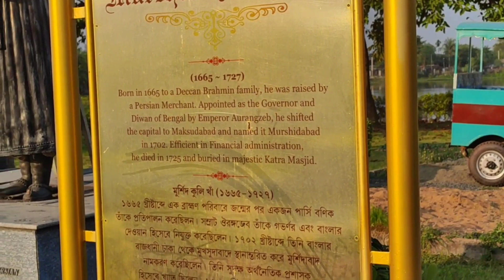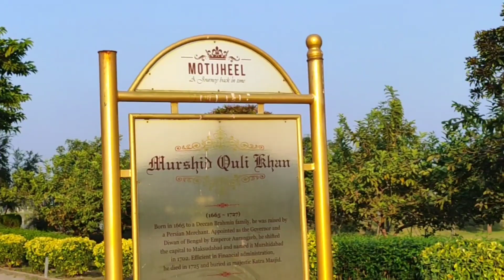Kolkata To Murshidabad | New Motijheel Park | One Single Day | 1st January | vlog 5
Instagram I.D  -Ranjit36256

.I Love My country India 💗.